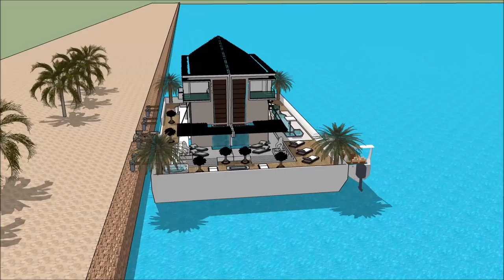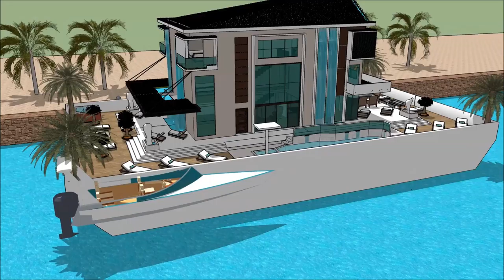Stockholm International Boat Show 2018 007 Yacht Houseboat Floating luxury mansion Superyachts and M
The houseboatzania launching an innovative high-end luxury yacht houseboat home design potentially as a display of exhibition of the Stockholm International Boat Show 2018 007 Yacht Houseboat Floating luxury mansion Superyachts and M.

The collection of the Houseboatzania concept of Stockholm International Boat Show 2018 007 Yacht Houseboat Floating luxury mansion Superyachts and M consists of high luxury and architectural art pieces in minimalism combined with living on the waterfront of the harbour of Helsinki, Copenhagen, Oslo Nordhavn Bremen Den Haag Brest Lausanne Geneve Rostock Marina City Kolding Sydhavn Vallensbæk Amager Strand Refshaleøen Holmen Sluseholmen Teglholmen Ved slusen Fiskerihavnen Aarhus Havn Dragør Aalborg Esbjerg Gentofte Randers Kolding Lyngby Taarbæk Vejle Hvidovre Roskilde Helsingør Silkeborg Næstved Greve Tårnby Fredericia Viborg Køge Holstebro Hillerød Sønderborg Svendborg Holbæk Hjørring Hørsholm Frederikshavn Haderslev Vedbæk Københavns havn Greve Marina Christianshavn Christina Langelinie Turborg Havn Malmø Helsingborg Halmstad Göteborg Frederiksstad Kristiansand Stavanger Bergen Oslo Kalmar Karlstad Oulo Tampere Turku Åbo Helsinki Kotka Kemi Kokkola Karleby Vaasa Umeå Lulleå Uppsala Gotland Trondheim Lynetten Ørestad syd Hasle havn Levanger Hopen Parnu Haapsalu Klaipeda Gdansk Gdynia Bapha or elsewhere.

The houseboat yacht design has the basis to sustain living with high standards and contemporary structural design at Stockholm International Boat Show 2018 007 Yacht Houseboat Floating luxury mansion Superyachts and M with numerous of prospects for excessive living and celebrating the desire of life worldwide: